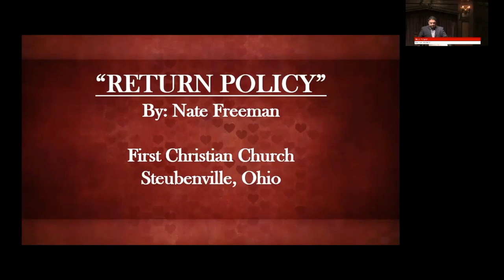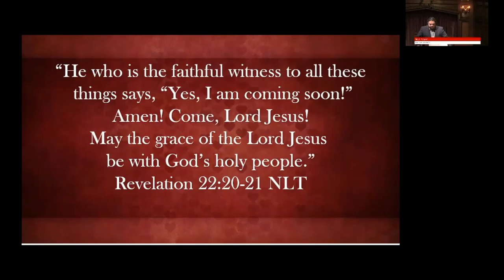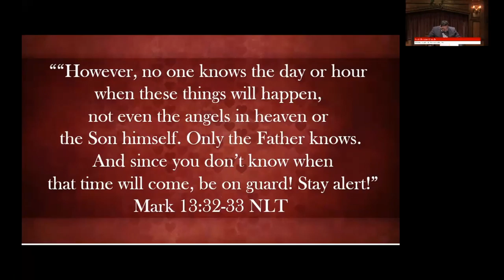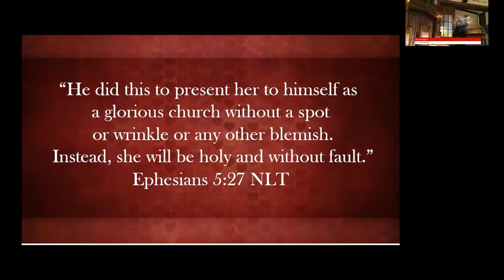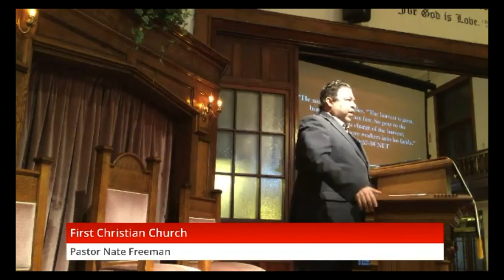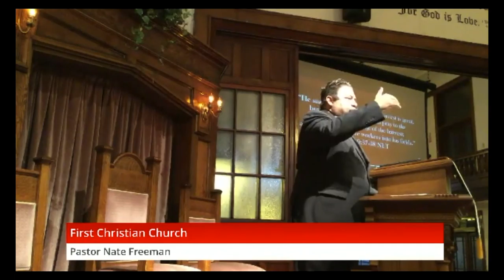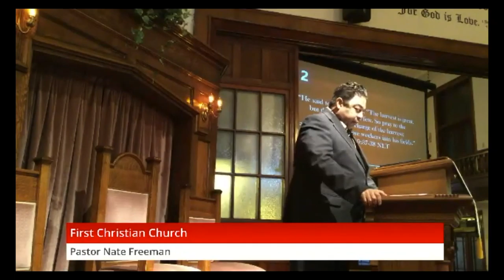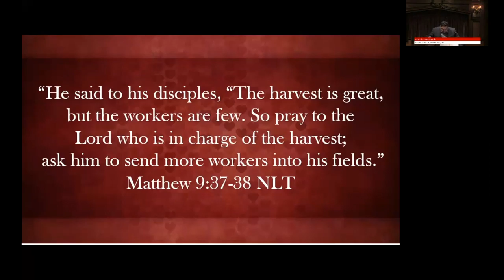AUTHENTICITY Full Episode | March 8th 2021, Dr. Nate Freeman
On this week's episode, Dr. Nate Freeman shares a message titled Return Policy! Sit back, relax, and enjoy the show!